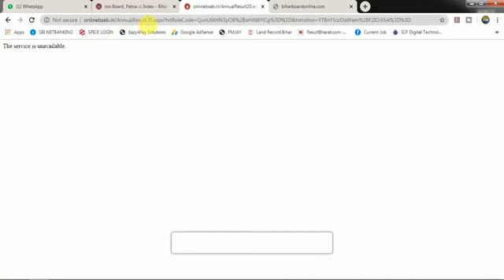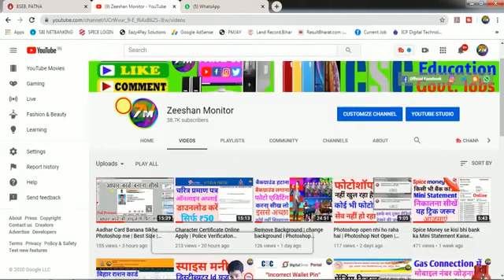BIHAR BOARD 10TH RESULT 2020 DOWNLOAD, KAISE DEKHE, BSEB 10TH MATRIC RESULT 2020 BIHAR BOARD out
bihar board 10th result 2020 kab aayega,  kaise dekhe, bseb 10th matric result 2020 bihar board date
bihar board 10th result 2020, bihar board,
bihar board matric result 2020, bihar board 10th result 2020, matric result 2020,
matric result 2020 bihar board kab aayega, matric result 2020 bihar board date,